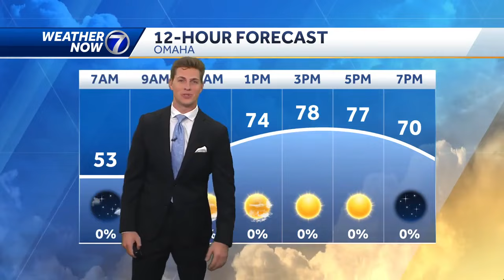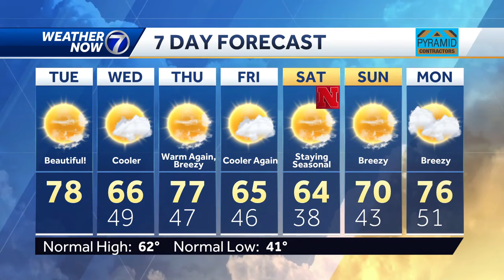Finally getting some well needed rainfall